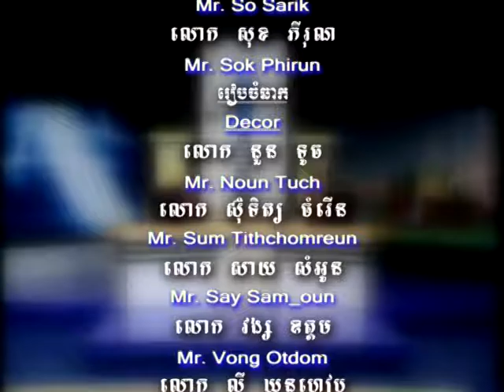Bayon TV Law Episode 54 2